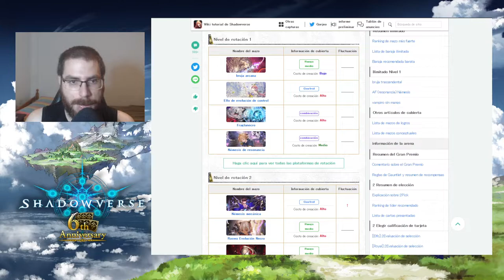Mi opinión sobre el meta y los nerfeos (y un regalito) | Shadowverse en Español